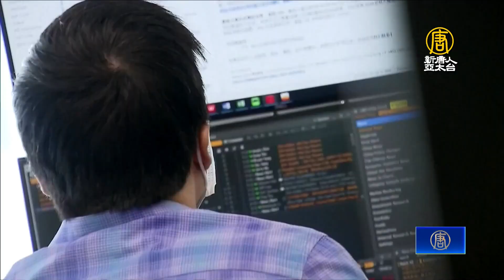陸股賣壓湧現！橋水基金創辦人：中國有大事發生